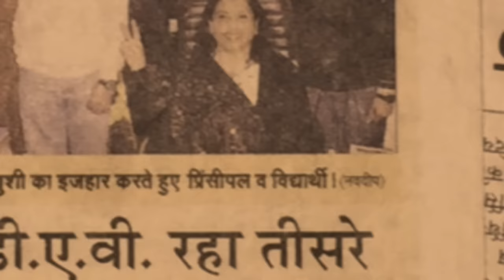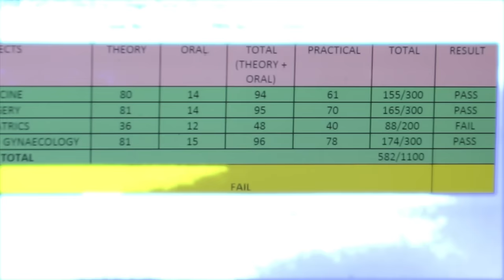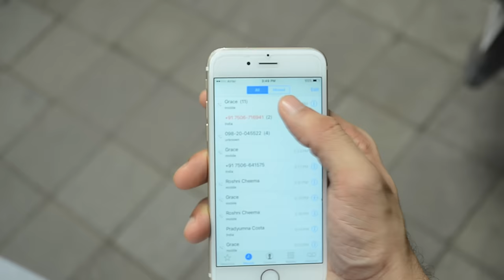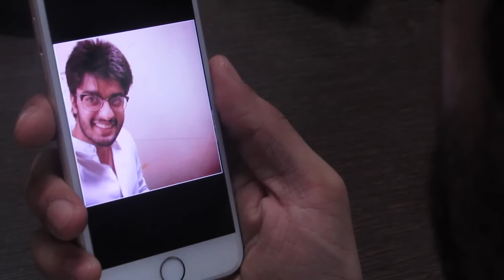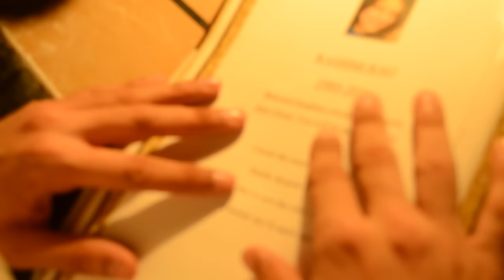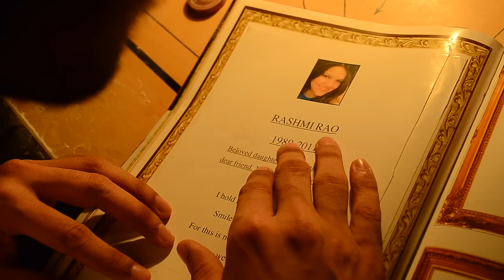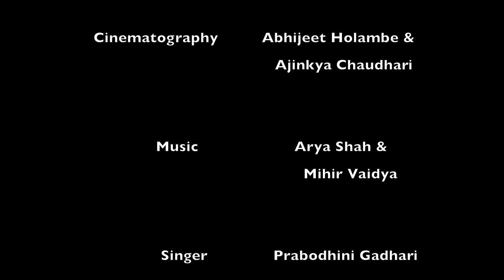GRACE.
@TubewireInc brings to you its first produced short film- "GRACE."

Its a 15-minute short film which was an official entry for
" Mood Indigo"- Asia's biggest annual cultural festival organised by the
Indian institute of Technology, Mumbai.

Also, we would like to appreciate the following people for their constant support throughout this film.

Siddhi Shanbhag-Tech Support
Sharvil Thatte-Creative Visualisation
Chiranjivi Chaudhari-Tech Support
Shivraj Tagare-Tech Support
Ishani Chaudhari- Voice dubbing assistance

Cast
Aakash Arora- Saransh Gupta
Grace-Devashree Sane
Professor Mehra- Swastika Lamture
Doctor- Arnav Tongaonkar
Junior 1- Roshni Cheema
Junior 2- Sonia Kadam

Credits:

Story and Lyrics - Arnav Tongaonkar
Script and Screenplay- Surbhi Dhuppad
Cinematography-Abhijeet Holambe and Ajinkya Chaudhari
Sound- Adarsh Shah
Singer- Prabodhini Gadhari
Music and Background Score-Mihir Vaidya and Arya Shah
Editing- Pradyumna Tembhekar(via @TubewireInc)
Produced by- @TubewireInc
Directors- Abhijeet Holambe and Ajinkya Chaudhari

Blog: HIS IMmortal Instrument Post: I know we'll meet again.

THE WORK IS PURELY ORIGINAL. NO COPYRIGHTED MATERIAL IS BEING USED IN THIS FILM. ALL COPYRIGHTS RESERVED.